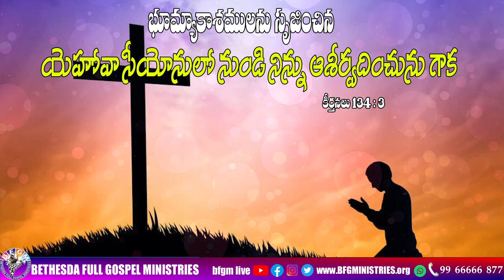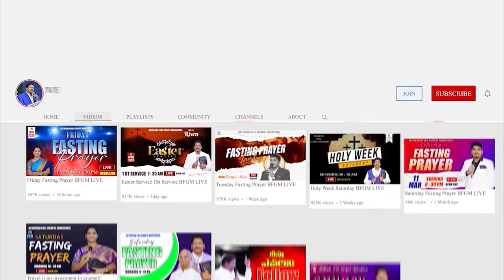Today's promise 28.03.2024 | BFGM LIVE